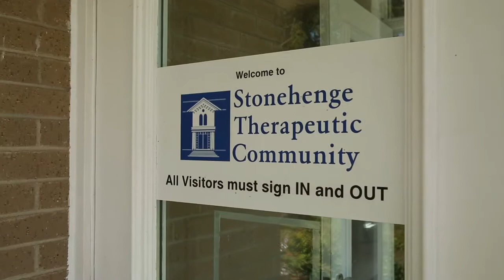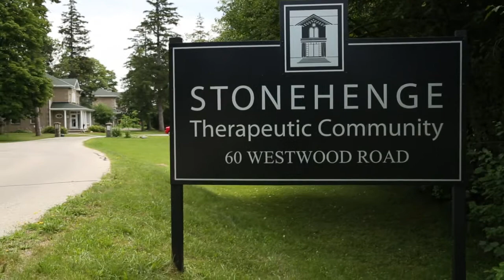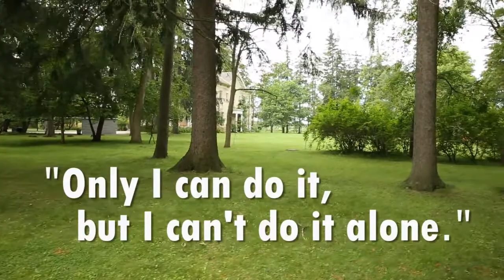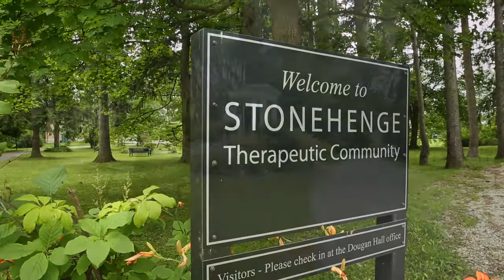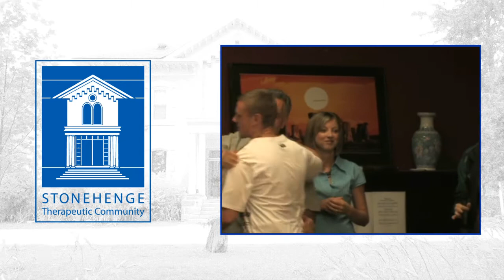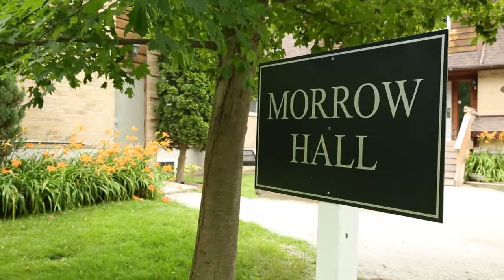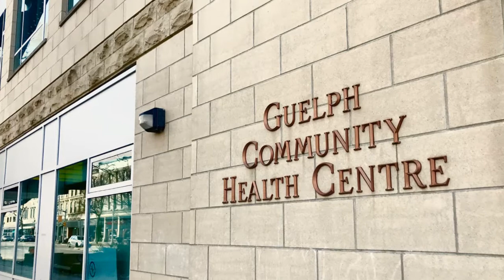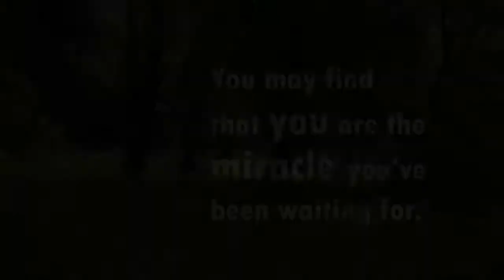Residential Program Orientation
This narrated video and picture montage walks a potential participant through an orientation of the different components of our residential treatment program. Moving into a 4-6 month treatment program can be a big change so this information will hopefully answer questions, let you see our men's and women's facilities and feel more comfortable about entering the program.
This video is the property of Stonehenge Therapeutic Community and is copyrighted.